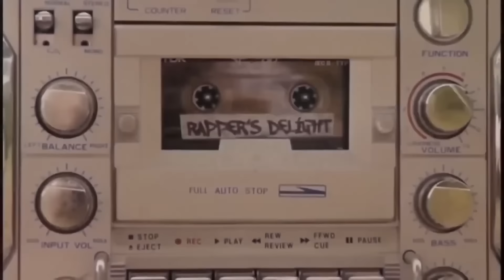Baby Dance - Scooby Doo Pa Pa (Music Video 4k HD)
Listen or Download Vik4S original music -